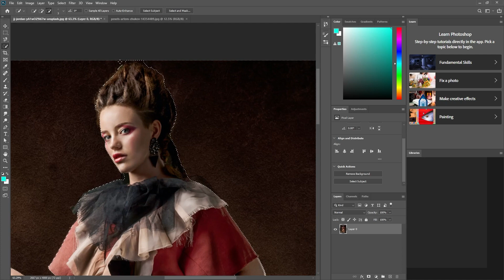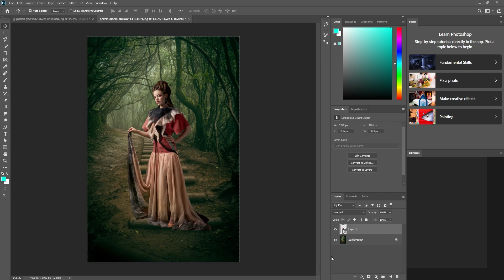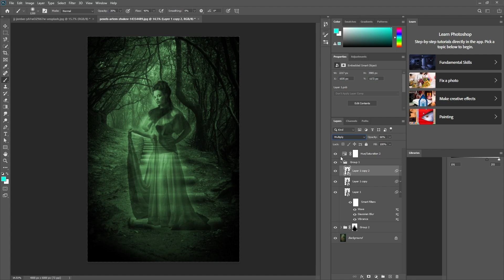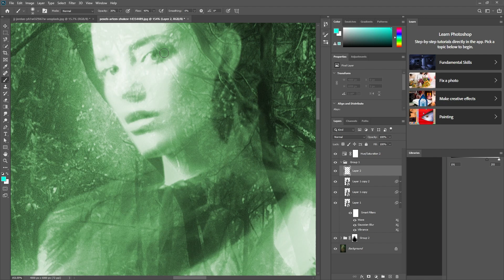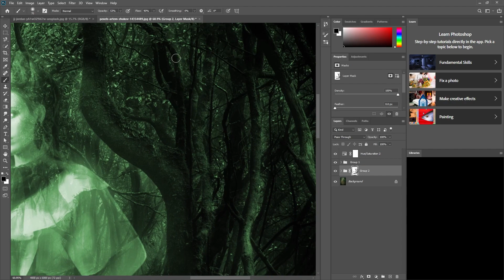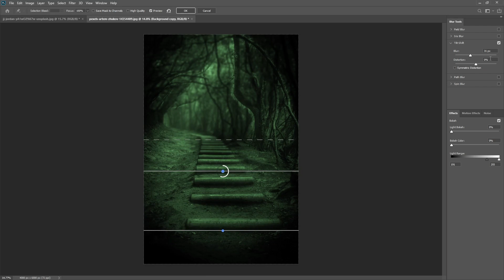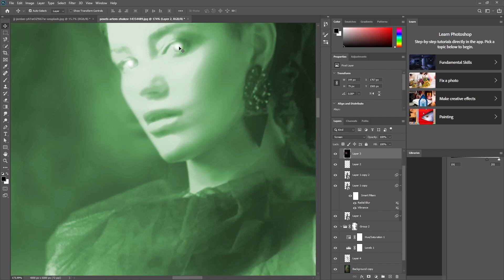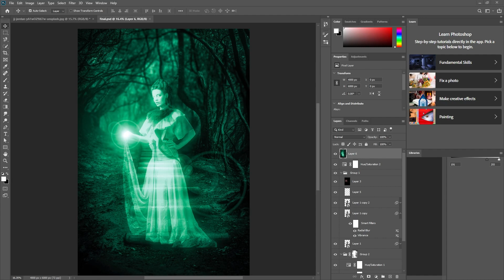Create a Haunted Victorian Ghost forest scene in Photoshop | Tutorial For Beginners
In this tutorial, I'll guide how to create a Haunted Victorian Ghost forest scene  in Photoshop.
Image link-